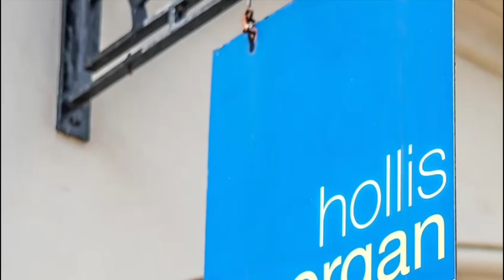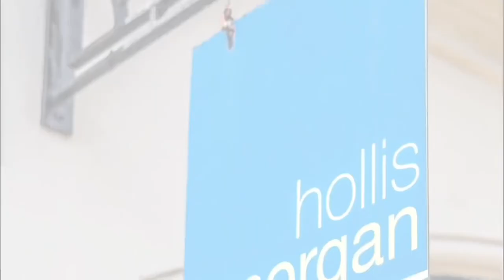Land to the Side of 253 Charlton Road, Kingswood, Bristol, BS15 1LT